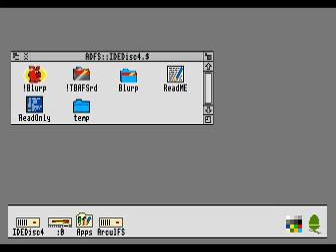Blurp - Abandoned Archimedes version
Way back in the mists of time (1993), my friend Matt and I started work on a platform game for the Acorn Archimedes.  It didn't get very far, but I recently unearthed what there was of it, and got it running in Arculator.  So, for those who are interested in what it looked (and sounded) like, here's a quick playthrough of some rather badly-designed levels, and a glimpse of the built-in editor.  Gosh!

[Audio glitches courtesy of my poor overworked underpowered PC attempting to run Arculator at the same time as doing real-time video encoding]